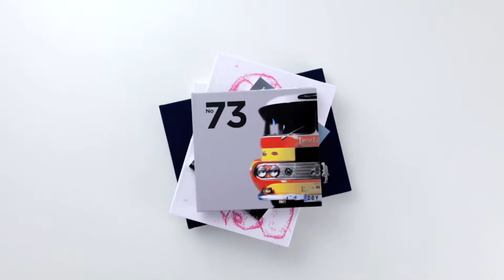HMS16 Taster Film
Here are some of the brands the HMS16 crew have already helped along the way.